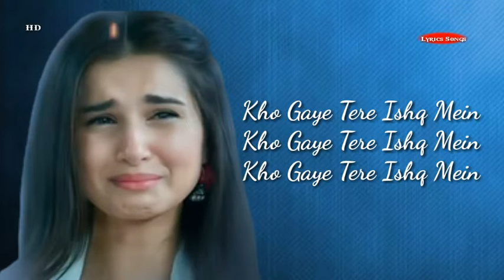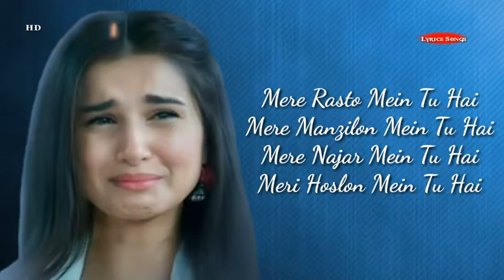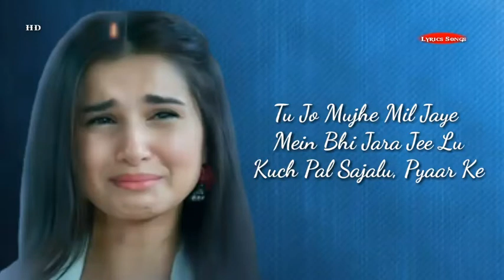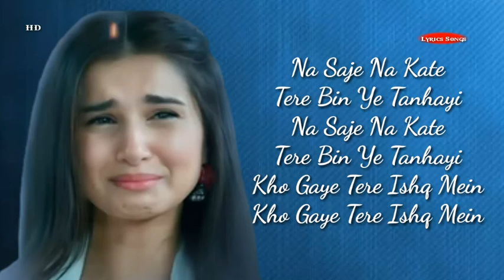Kho Gaye Gaye Tere Ishq Mein (LYRICS) Palak Muchhal Tara Sutaria Heart Touching Sad Song#palakmuchal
Singer : Palak Muchhal
Composer : Shayadshah Shahebdin
Lyricist : Late Haider Najmi
A video by Visual Diary Motion Picture (Shreyash & Tabu)
Director : Tabu Kaariya
Director of Photography : Shreyash Shinde
Associate Dop : Sandeep Mallesh
Executive Producer : Krunal Acharya
Cast : Tanvi Shinde , Urvashi Pardeshi, Akash Mehta
Editor : Shreyash Shinde
D.I : Shreyash Shinde
Production team - Yash verma
Story and Concept : Rajib Achari
And special thanks to professor Deepak Kumar Tiwari
And Thakur College Of Commerce And Science

LYRICS -

Tu Jo Mujhe Mil Jaye Mein Bhi Jara Jee Lu
Kuch Pal Saja Lu, Pyaar Ke
Na Saje Na Kate, Tere Bin Ye Tanhayi
Kho Gaye Tere Ishq Mein
In Manjaro Mein Tu Hai, So Khwahishon Mein Tu Hai
Dil Ki Lagi Mein Tu Hai, Mere Har Jaga Mein Tu Hai
Mere Rasto Mein Tu Hai, Mere Manzilon Mein Tu Hai
Mere Najar Mein Tu Hai, Meri Hoslon Mein Tu Hai
Tu Jo Nahi To Yara Kuch Bhi Nahi
Kuch Pal Sajalu, Pyaar Ke